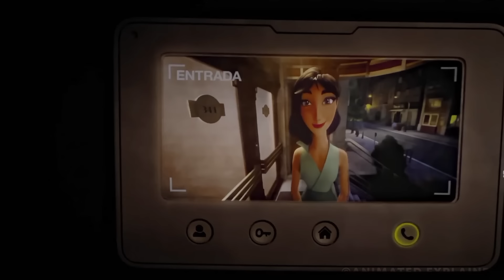Super dog Krypto and his friends Protect the world together. (In Hindi)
Krypto the Super-Dog and Superman are inseparable best friends, sharing similar superpowers and fighting crime side by side in Metropolis. However, when the Man of Steel and the rest of the Justice League are kidnapped, Krypto must persuade a ragtag group of beasts to master their newfound powers for a rescue mission.

1. This video is also for teaching purposes.
2. I only used bits and pieces of videos to get the point across where necessary.
3. It is not transformative in nature.
4. This video has no negative impact on the original works {It would actually be positive for them}

𝐂𝐫𝐞𝐝𝐢𝐭𝐬:)
Images and footage Source : DC
Release date : 5 August 2022 (India)
Director : Jared Stern
Distributed by : Warner Bros. Pictures
Adventure/Sci-fi
𝐒𝐜𝐫𝐢𝐩𝐭 𝐖𝐫𝐢𝐭𝐭𝐞𝐧 𝐁𝐲 :: Prince Nagar

Quires :-
Explainer Rohit
Anime Stories Hindi
Filmy Stories Hindi
Animated Movie Explain In Hindi
Pets Ki Story